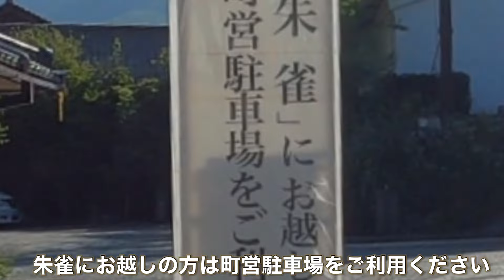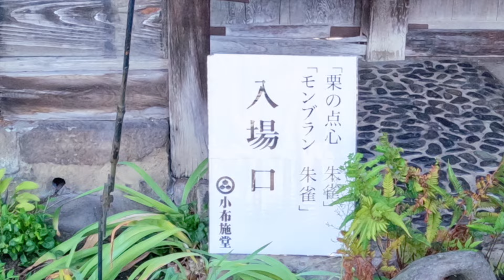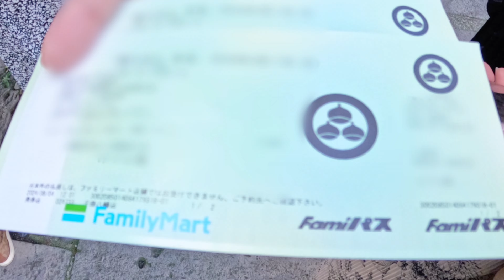長野小布施町【小布施堂】【朱雀】（すざく）新栗の季節栗の繊細な風味をいただきますNagano Obuse Town [Obusedo] [Suzaku] New chestnut season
以前から朱雀を一度食べてみたくていましたが今回は予約してこの機会を得ることができました
小布施堂さんの朱雀を作る思いが
WEBサイトから紹介します
採れたての新栗を蒸して裏ごししたものを砂糖も加えずにそのまま栗あんの上にふんわりと盛りました
栗の繊細な風味を損なわないように注文を頂いてからお作りします
栗そのものの味をお客様ご自身に確かめていただきたいとの思いから提供しております
畑から新栗が届く1ヶ月間小布施堂本店と本宅のみで味わえる逸品です
　　（小布施堂WEBサイトより引用）

　　　長野県上高井郡小布施町808

　　　　　　　小布施堂

関連動画
✨上信越道小布施ICから小布施町までの道案内と駐車場案内Drive from Obuse IC to Obuse Town and around the parking lot

I've always wanted to try Suzaku, and this time I was able to get the chance by making a reservation.

The thoughts behind Obusedo's Suzaku are introduced on their website.

Freshly picked chestnuts are steamed and strained, and then lightly piled on top of chestnut paste without adding any sugar.

We make it after receiving an order so as not to spoil the delicate flavor of the chestnuts.

We offer it because we want our customers to experience the taste of the chestnuts themselves.

This is a special dish that can only be enjoyed at Obusedo's main store and our main home during the one month that new chestnuts arrive from the fields.

(Quoted from Obusedo's website)

808 Obuse-cho, Kamitakai-gun, Nagano Prefecture

Obusedo

✨Directions and parking information from Obuse IC on the Joshinetsu Expressway to Obuse Town Drive from Obuse IC to Obuse Town and around the parking lot

[BGM]🎶

DOVA -SYNDROME ⚪️
甘茶の音楽工房
Mus Mus